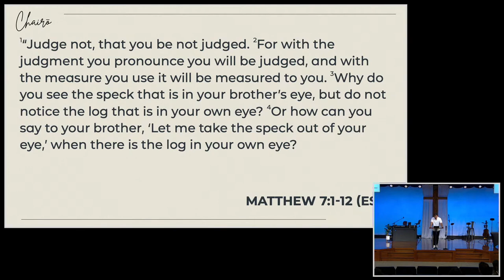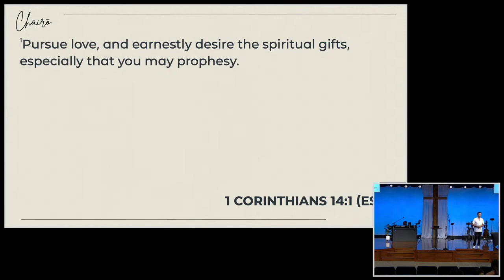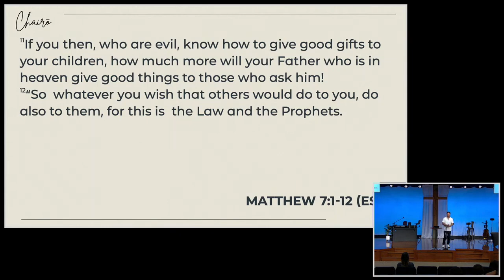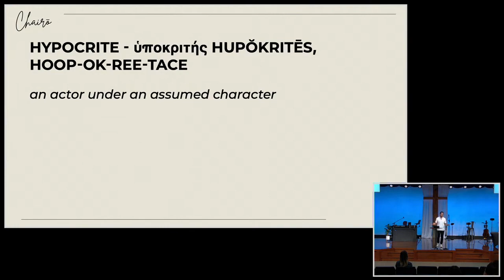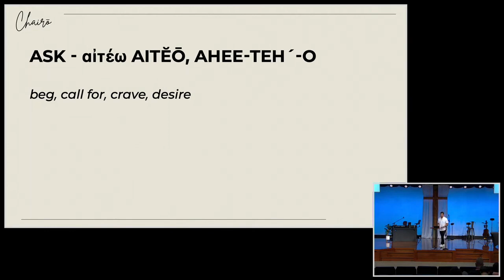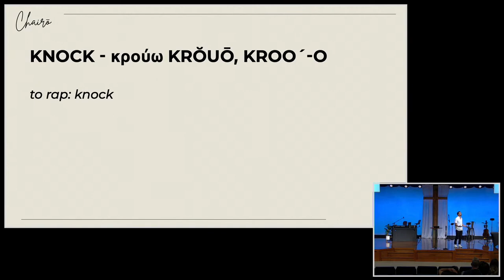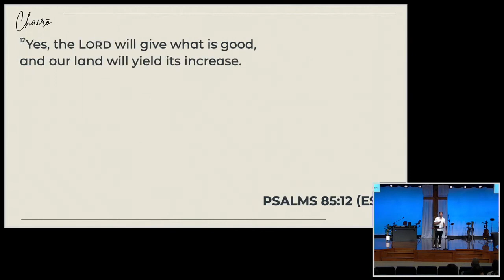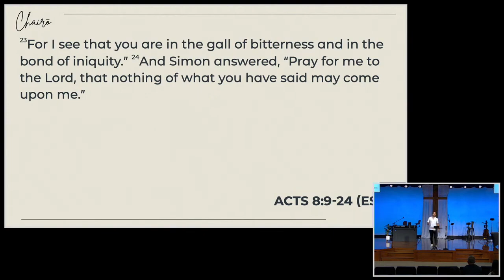Desire the Gifts | Nathan Wicker | August 13, 2023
We are a gathering place where together we pursue a spirit-filled life in Christ.